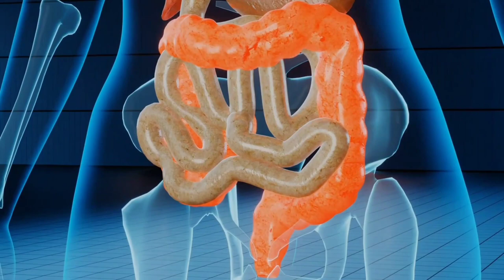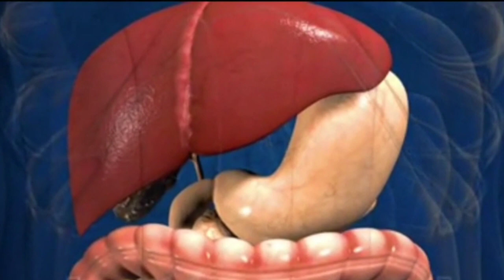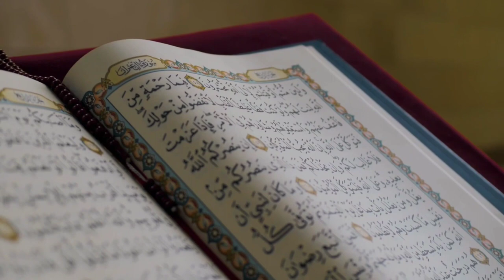Interesting facts about Stomach | Digestive System | اردو | हिंदी